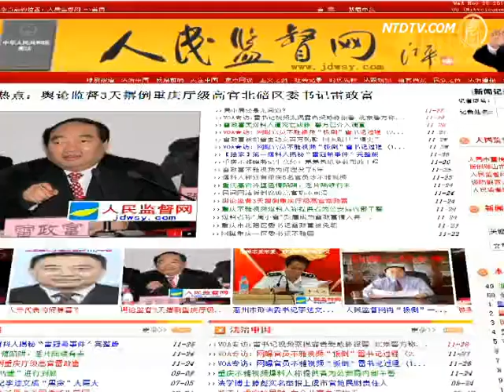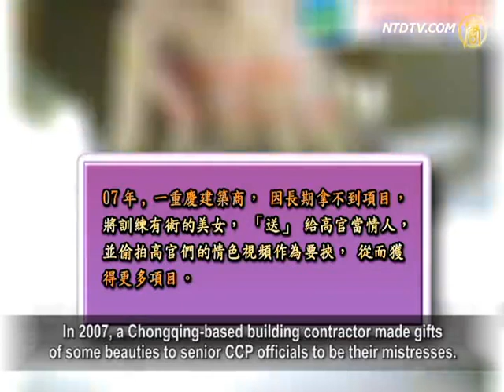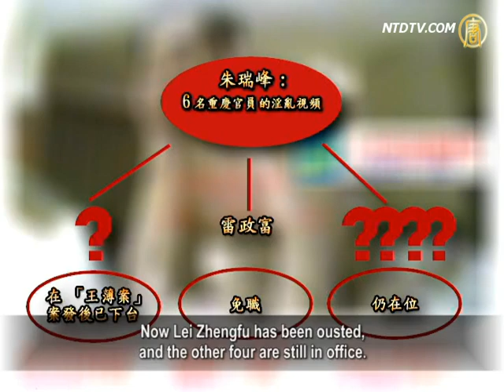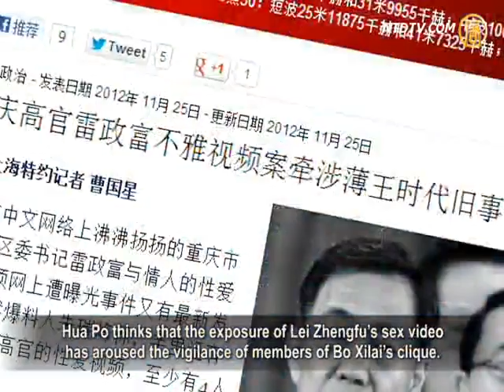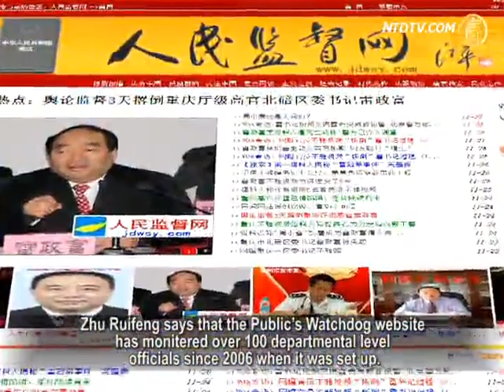Chongqing's CCP Authorities: A New Round of Purges?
The sex scandal of Lei Zhengfu, ex-Party chief of
Beibei District in Chongqing, keeps rolling.
The case has involved Bo Xilai and Wang Lijun.

On November 28, Zhu Ruifeng, who exposed
the scandal, said that his safety has been threatened.
His cell phone calls were intercepted by
local authorities of Chongqing.
Zhu reported this to the police in Beijing and
was guaranteed police protection.
Beijing police authority promised to arrest any person
who attempts to threaten or kidnap him.
Does this hint that a new round of purges is coming
for followers of Bo Xi Lai and Wang Lijun?

Zhu Ruifeng, founder of Jdwsy.com (the Public's Watchdog),
released Lei Zhengfu's sex video on the internet.
Lei was removed from office three days later.

He was investigated by the Central Discipline Inspection
Commission of the Chinese Communist Party.
Zhu Ruifeng said that early in November when he was
verifying the informant-provided sex tape,
he was obstructed and threatened by Lei Zhengfu and
persons concerned.
His cell phone was even intercepted by local authorities
in Chongqing.

Zhu Ruifeng: "After I exposed the news, Hou Jun,
a KTV boss in Beijing, threatened me.
He asked,"Do you want to create a mortal feud?"

On November 22, in a very subtle way,
he sent a message to my home address.
So on November 25, I reported the case to
the Deshengmen Police Station in Beijing.
Yesterday (the 27th) Beijing police called me,
saying that the case has been filed and
that special attention has been given to the case
by superior police chiefs at the station."

Zhu Ruifeng reveals that the case has been transferred
to the criminal investigation department in Beijing.
He was told that he can report to the police at any time
concerning threats.
And that no matter how powerful the threatening official is,
Beijing police authorities will not soft-pedal.

Sources said that Lei Zhengfu's sex video
was recorded by his mistress.
In 2007, a Chongqing-based building contractor made gifts
of some beauties to senior CCP officials to be their mistresses.
These beauties recorded officials'sex affairs on
hidden cameras.
The sex videos were used to blackmail for
construction contracts.
In 2009, the blackmailed Lei Zhengfu sought help from
Bo Xilai, then-Party chief of Chongqing.
Afterwards, a task force under Wang Lijun, then-police chief
of Chongqing, arrested the contractor and Lei's mistress.
The task force also seized a quantity of
sex videos involving other CCP officials.

Zhu Ruifeng says that he now has six Chongqing
senior officials'sex videos.
One of them was dismissed from his post
after exposure of the Wang and Bo scandals.
Now Lei Zhengfu has been ousted,
and the other four are still in office.
The exposure of Lei Zhengfu's sex scandal was a gift to
Chongqing's new Party chief, Sun Zhengcai, according to Zhu.

Beijing-based political observer Hua Po says that sorting out
Chongqing's mess is hard, and that now is just the start.
Hua Po speculates that Sun Zhengcai will face major
challenges during his tenure in Chongqing.

Hua Po: "Bo Xilai placed a large number of his men in
public security organs, the procuratorates and in the courts.
It is said that Wang Lijun replaced over 10,000 policemen
in the Northeast, with his cronies occupying all key positions.
So some of them are now still in office.

Lei Zhengfu was also well trusted and vested with
responsibilities by Bo and Wang.
Lei's sex scandal was exposed as early as five years ago,
but the plotter and his mistress were all arrested by Wang Lijun."

Hua Po thinks that the exposure of Lei Zhengfu's sex video
has aroused the vigilance of members of Bo Xilai's clique.
However, Zhu Ruifeng got protection from Beijing
when he was subjected to threats.
This shows that under the reign of Sun Zhengcai,
cronies of Bo Xilai and Wang Lijun will face another big purge in Chongqing.

Hua Po: "Sun Zhengcai will definitely initiate a purge
within the Party and local authorities in Chongqing.
Especially a purge in the sector under the CCP Central
Politics and Law Commission.
I think the new round of purges may start with Lei Zhengfu.
Sun Zhengcai will also certainly face great difficulties.
As Bo Xilai has gained wide support from local grass-roots
with his egalitarian 'divide-the-cake' theory.
Bo also replaced a large number of dissidents with
his men in local authorities.
So, as long as Bo Xilai is still alive, his followers will not
give up hope. To protect their own, they will come up with more action."

Zhu Ruifeng says that the Public's Watchdog website
has monitered over 100 departmental level officials since 2006 when it was set up.
Confronting threats and even underworld kidnappings,
they will not withdraw, whatever the pressure.
Rather, more investigations will be conducted to verify